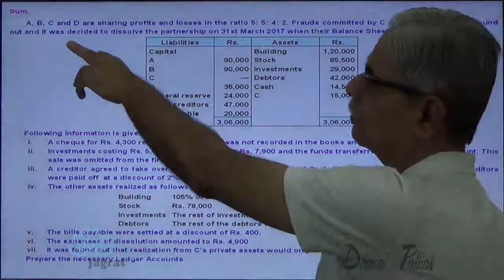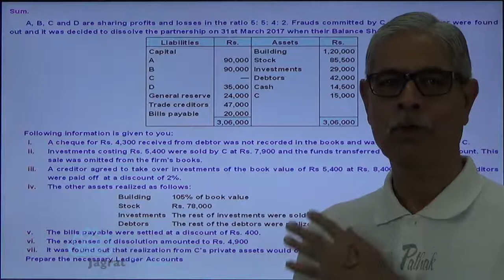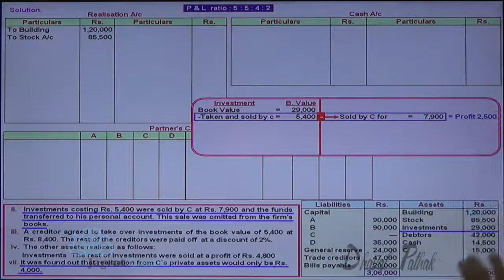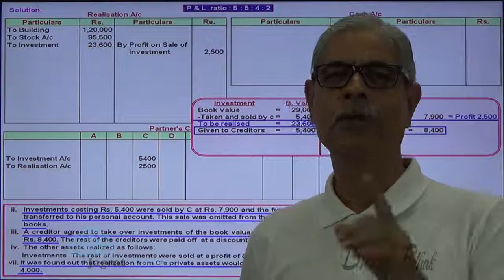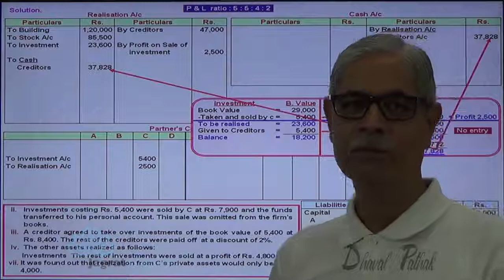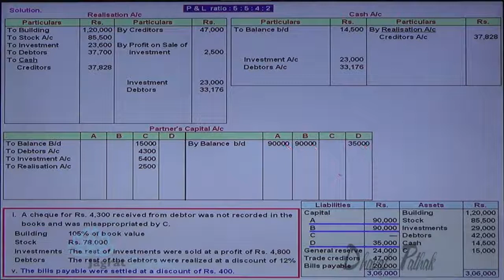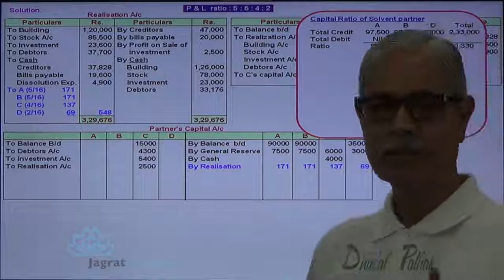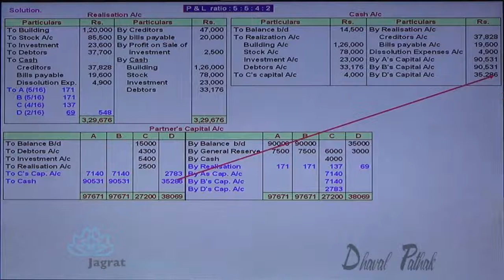Dissolution of Partnership Firm Sum 9 IPCC Nov 2010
Jagrat Creation Presents  Video lecture on Dissolution of Firm where in one partner is insolvent and in the Books of firm Realisation Account,Cash Account,Partners Capital Accounts, are prepared explaining theory concepts that capital deficit of insolvent partner is distributed as per Garner vs Murray rule.This Sum holds important adjustments arising due to Frauds committed by partner C who is insolvent.
This video is useful for students reading  Partnership Dissolution in Financial Accounting for CA-IPCC, FYBcom, ICWAI,
Stay Tune For Next Accountancy Video on Dissolution of Firm...